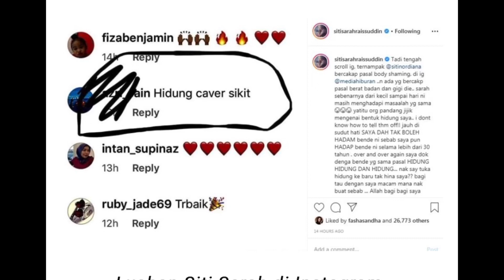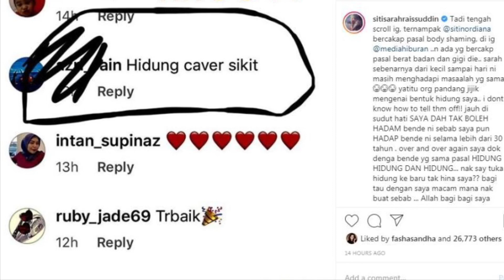HIDUNG SITI SARAH DIKECAM